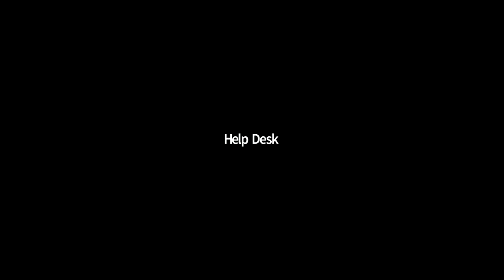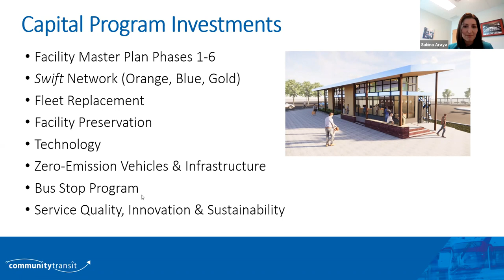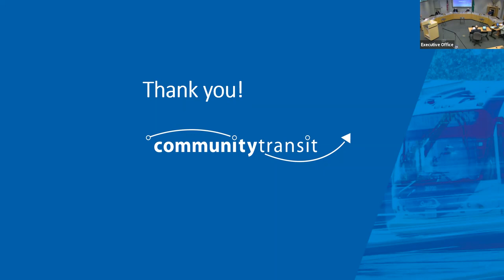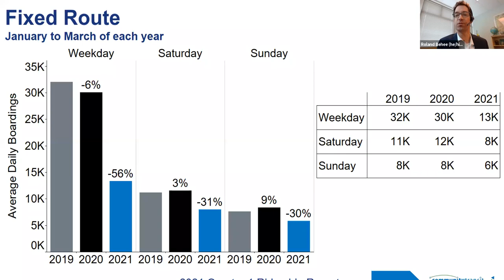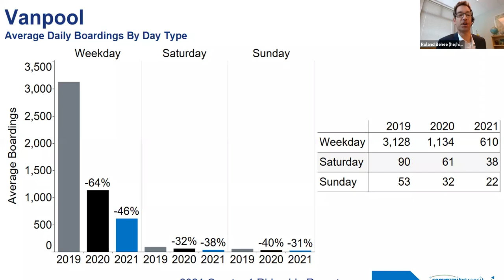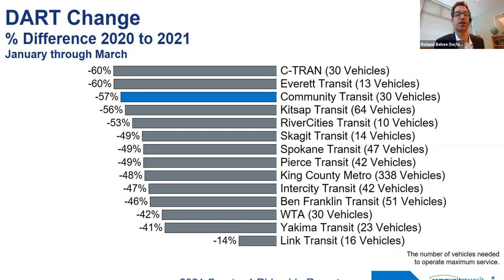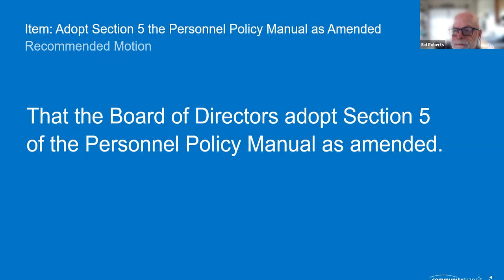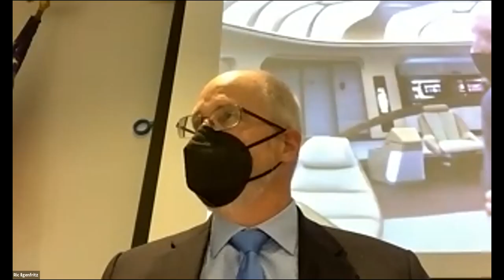2021-07-01 Community Transit Board Meeting Zoom Recording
This is the Zoom recording from Community Transit for their 1 July 2021 Board Meeting.  This is their video I'm hosting here as a public service.